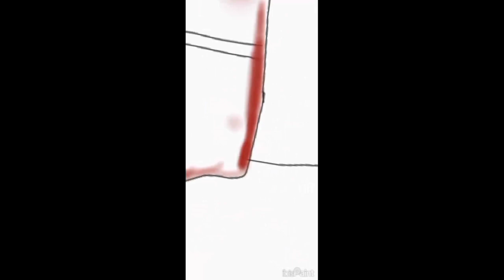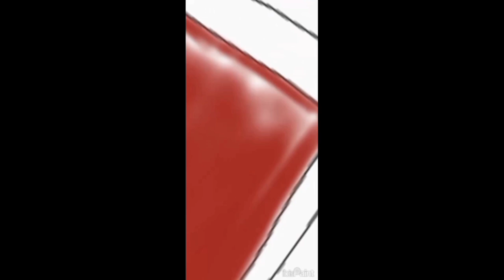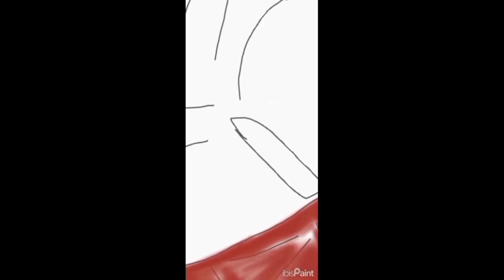Lady in a Red Dress 🍒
Speedy tutorial hope you like it!